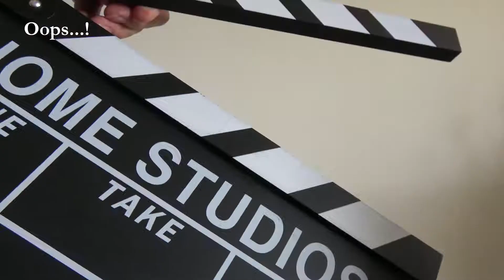The making of 'Cards of Destiny'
We had so much fun, I just couldn't resist pulling together this short video.
Plus, I wanted to capture the bits that were dropped after the first cut.

Behind the Scenes : remix Music  HD10mps
Sound from AudioHero.